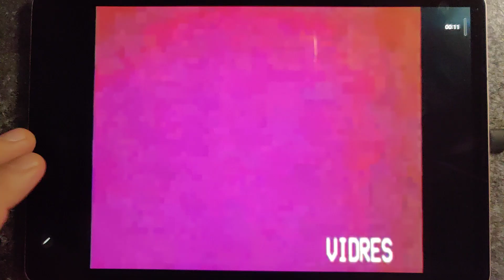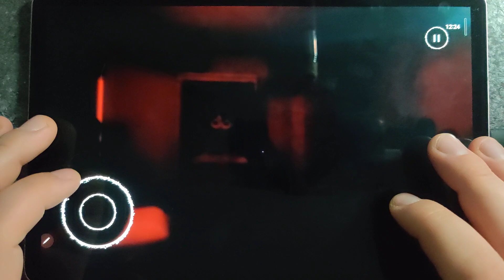Poppy Playtime Mobile Game Chapter 1 Full Gameplay Walkthrough New Update Huggy Wuggy